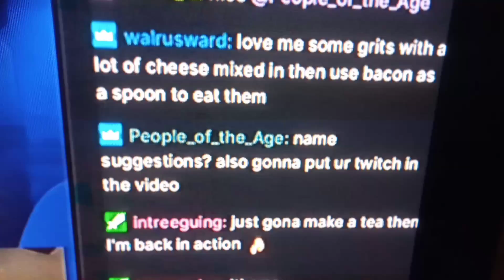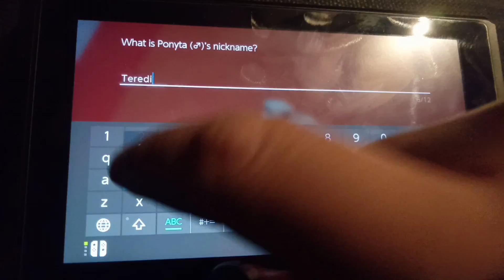Shiny Galarian Ponyta! (20th Shiny of 2021)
After 4 years of hunting Ponyta, I end up finding a Galarian one, so let's add it to the dex! Hopefully you enjoy!

Ignore any hateful comments, we're here to play around and have fun...Thank you!